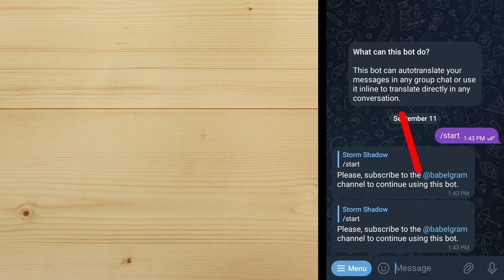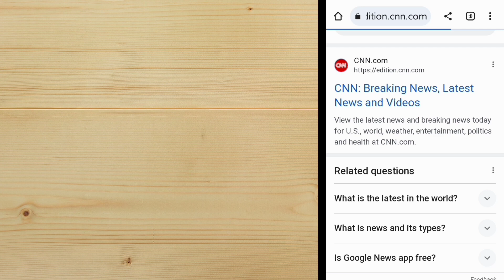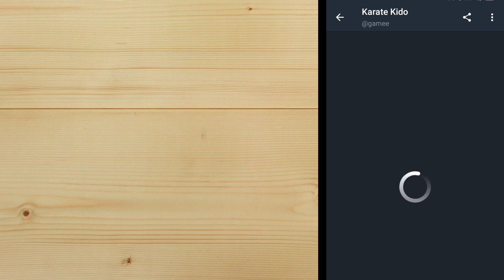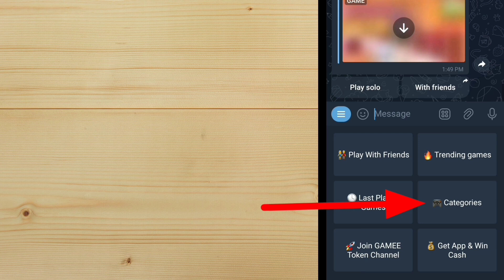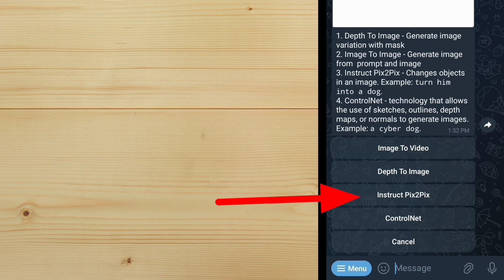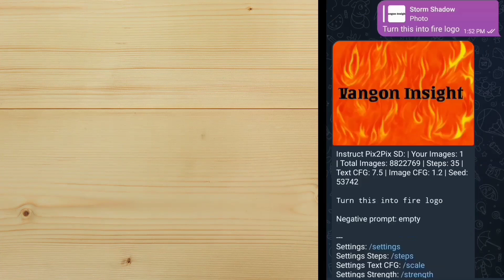Very useful telegram Bots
I will share you Very useful telegram Bots